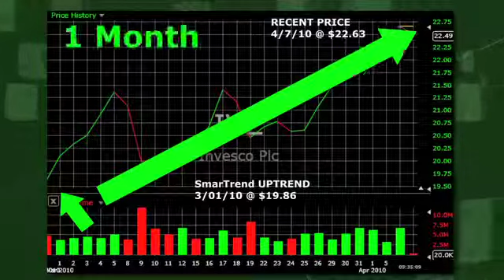Stock Trading Idea: Uptrend Spotted in Shares of Invesco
SmarTrend identified an Uptrend for Invesco (NYSE:IVZ) on March 01, 2010 at $19.86. In approximately 1 month, Invesco has returned 13.9% as of today's recent price of $22.63.

Invesco is currently above its 50-day moving average of $20.18 and above its 200-day moving average of $20.89. Look for these moving averages to climb to confirm the company's upward momentum.

SmarTrend will continue to scan these moving averages and a number of other proprietary indicators for any shifts in the trajectory of Invesco shares.